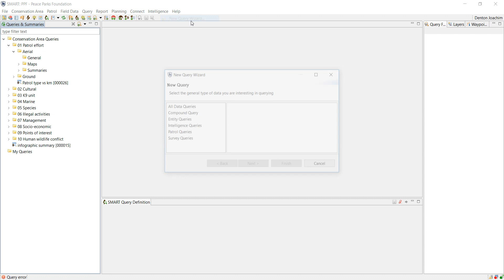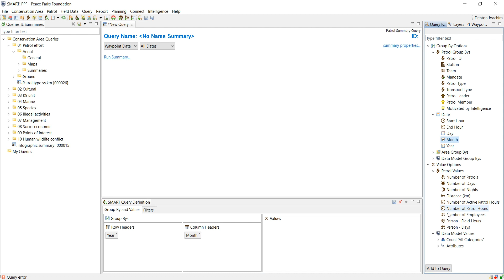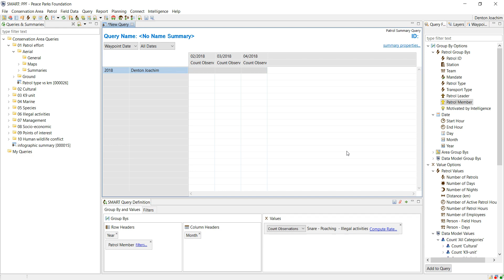smart basic Queries part 1 where to find what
SMART Conservation Tools/Software version 5.0.3. Basic Queries creation